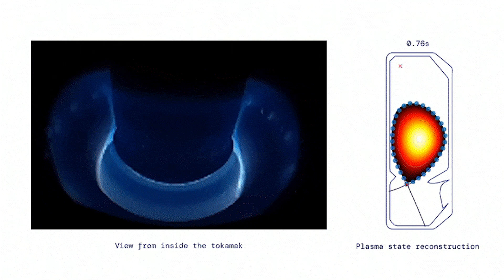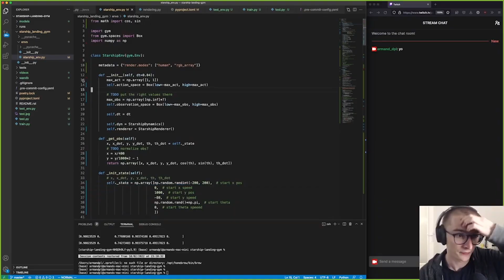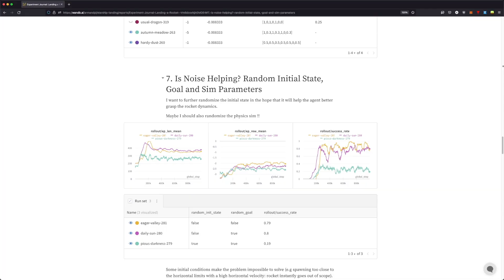Je fais atterrir une fusée SpaceX avec du RL !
Hey, in this video I land a Starship rocket using Reinforcement Learning techniques.